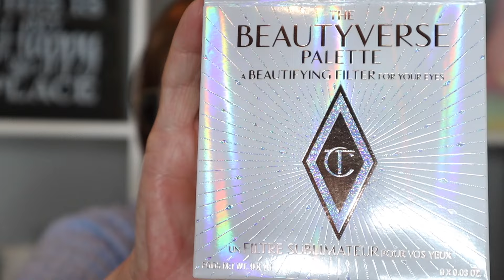CHARLOTTE TILBURY NEW BEAUTYVERSE PALETTE GRWM